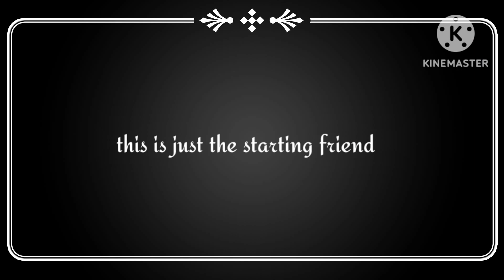betrayal series 8 (part 1)